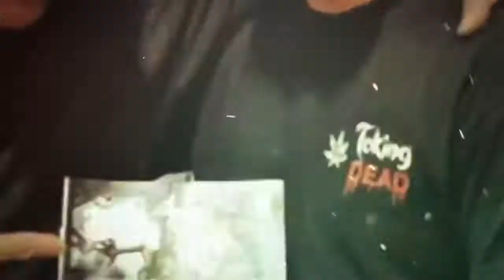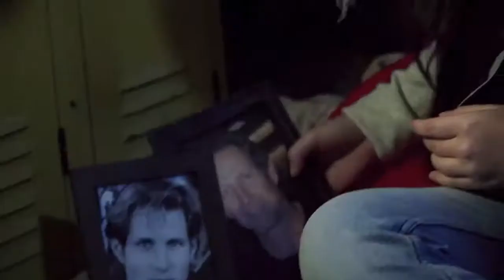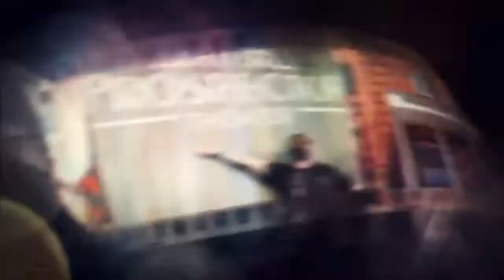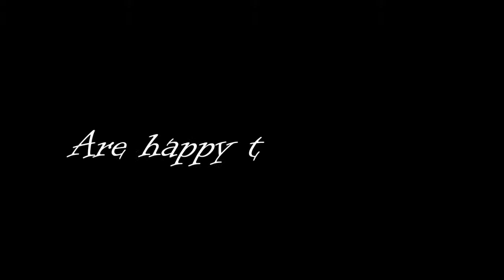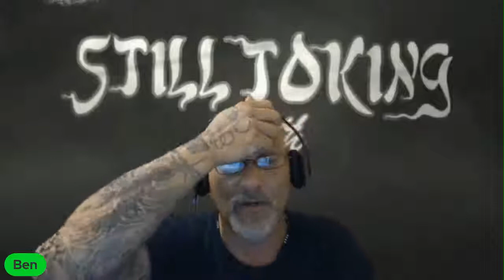Still Toking with Jason Brooks (Actor)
S2E38 -- Join us as dive into the mind of Actor Jason Brooks as he takes us on his journey from Costumes to being the next Jason Voorhees.

Jason Brooks is an actor and producer, known for Vengeance (2019), Rose Blood - A Friday the 13th Fan Film (2021) and Friday the 13th Vengeance 2: Bloodlines (2021).
Among his many credited talents, Jason is also a costumed performer at public appearances for Lucas Films as Darth Vader

Follow Jason
F13 Vengeance Fan Page on FB